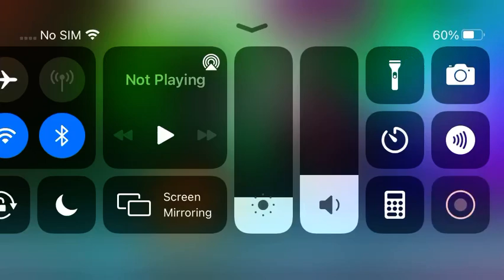Gacha life made up story part 2